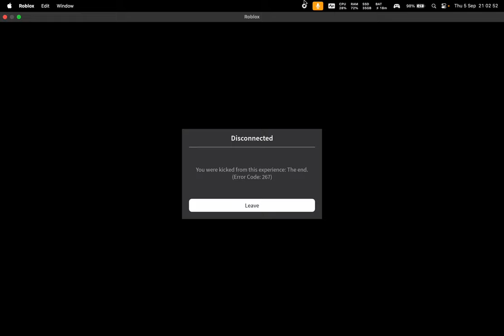Flashover sneak peek [IBCC: Legacy Remake] (4K)